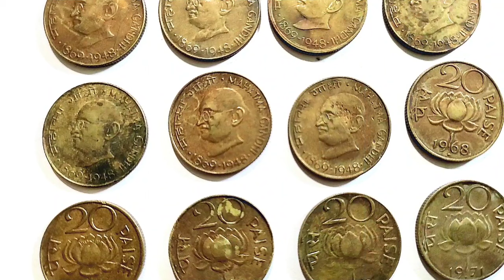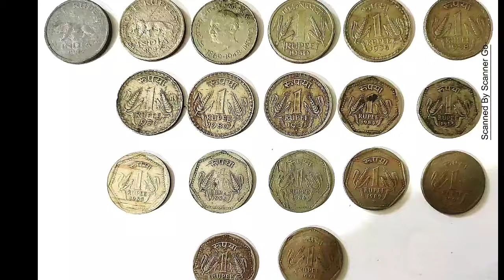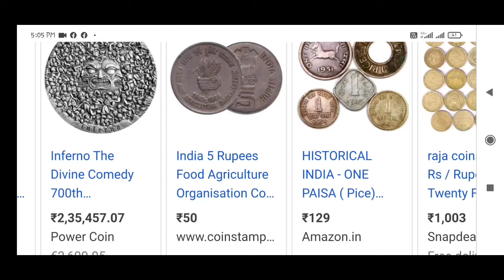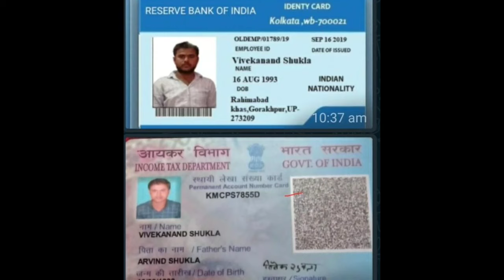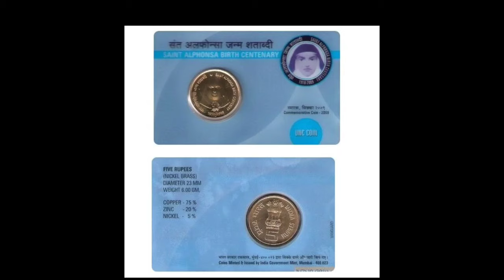Old Coins part-2 | old coins value in telugu | 5 rupees note value telugu | 5 rupees coin value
Old Coins Value | old coins value in telugu | 5 rupees note value telugu | 5 rupees coin value | Dys